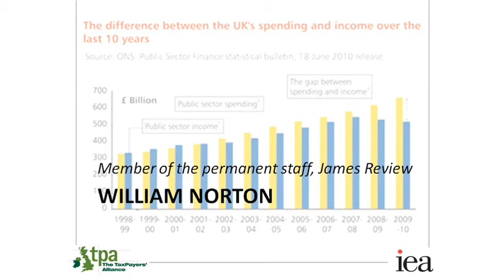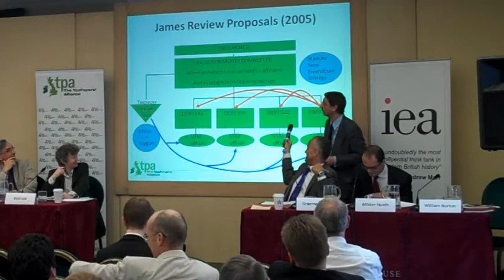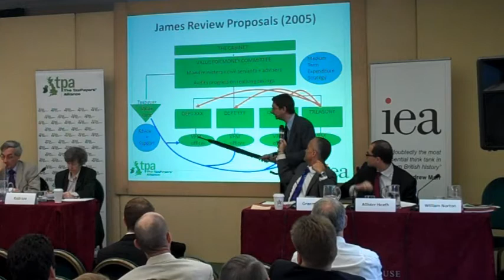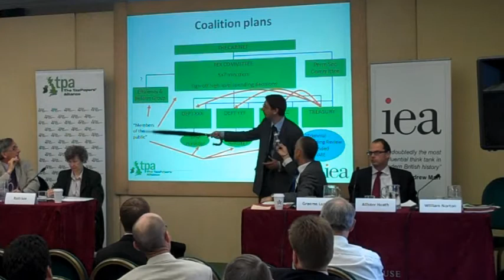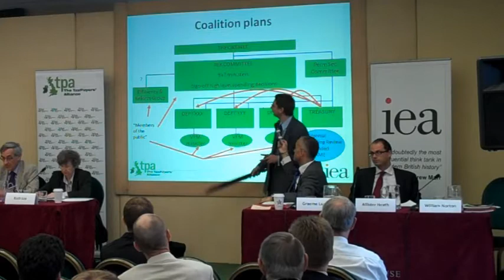William Norton speaking at the TPA / IEA post-emergency budget briefing - 2010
William Norton, TPA Research Fellow, solicitor and lead researcher for the James Review, speaks at the joint TaxPayers' Alliance / Institute for Economic Affairs post-emergency budget briefing.